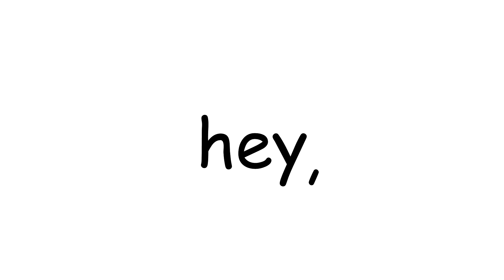hey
Emilíana Torrini - Jungle Drum